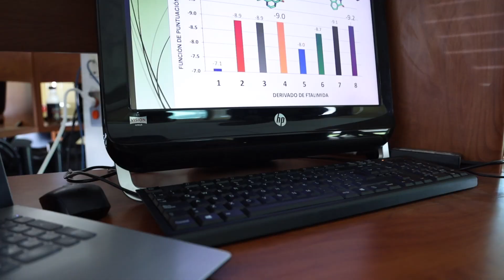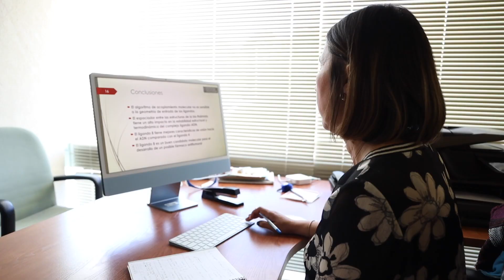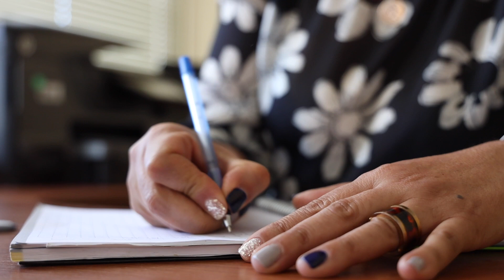Nelly González Rivas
Nelly González Rivas, profesora e investigadora de la UAEMéx, analiza el desarrollo de fármacos que puedan reducir secuelas de tratamientos contra el cáncer, a través de un proyecto realizado en el Laboratorio Nacional de Cómputo de Alto Desempeño con estudiantes de posgrado de nuestra casa de estudios.